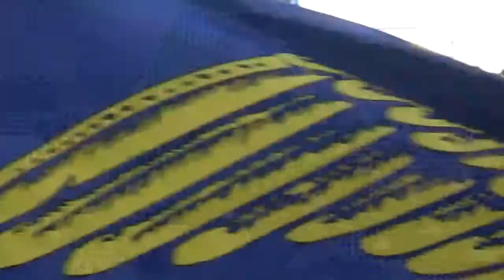위협적인 김경민 프리킥 _ 20170415 - 6R 인천유나이티드 vs. 전남드래곤즈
무회전같이 보입니다. 거리가 꽤 있는 프리킥인데 매우 위협적이었네요.
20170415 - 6R 인천유나이티드 vs. 전남드래곤즈